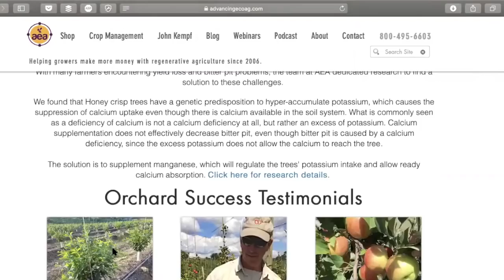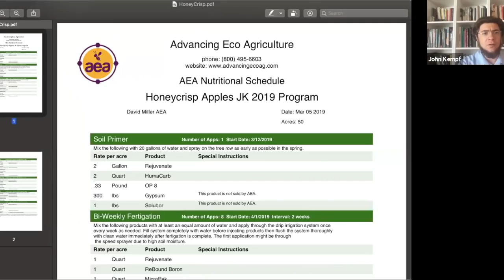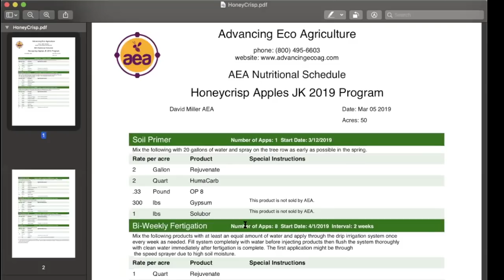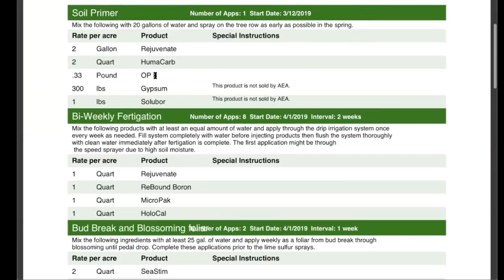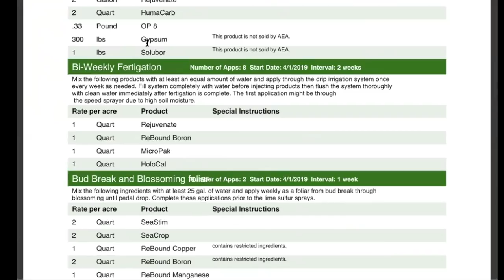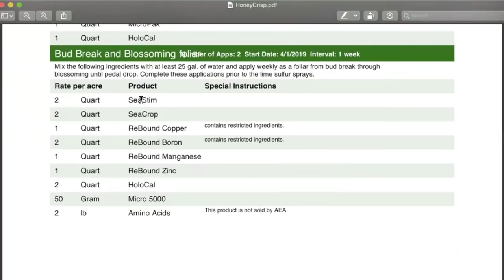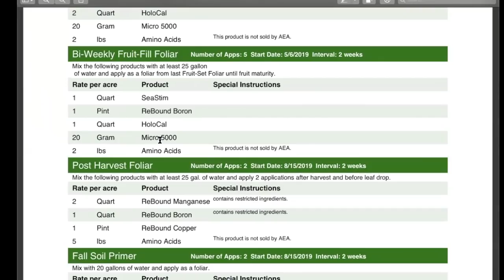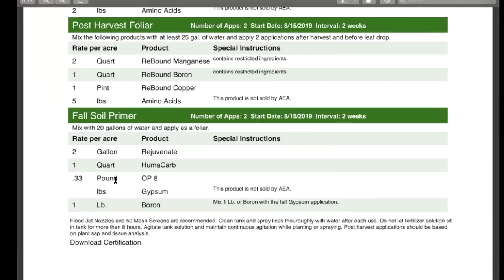Sap Analysis and Nutritional Management for Honeycrisp Production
AEA founder John Kempf discusses sap analysis and nutritional protocols. He outlines the nutritional frameworks that have been used at AEA to develop disease resistance and improve fruit quality, describes how to collect sap analysis samples to determine your trees’ nutritional requirements and to measure product performance.